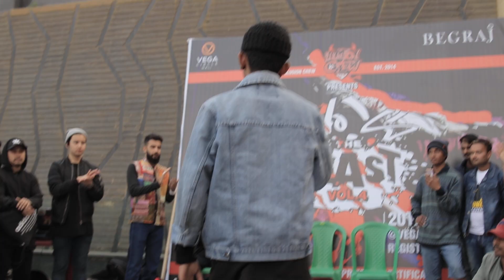BEATDROPKING | JUDGE SHOWCASE | WHO'S THE BEAST VOL IV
BEATBOXING JUDGE SHOWCASE
AT WHO’S TH BEAST VOL IV